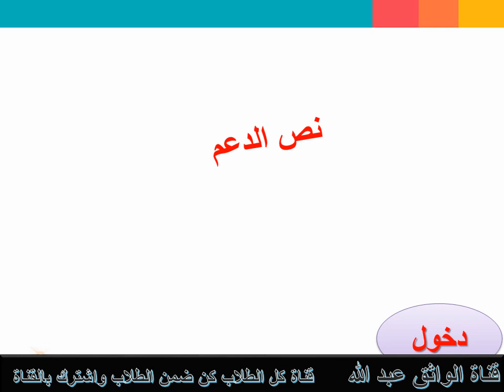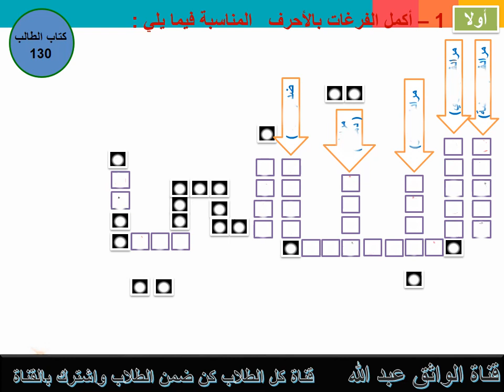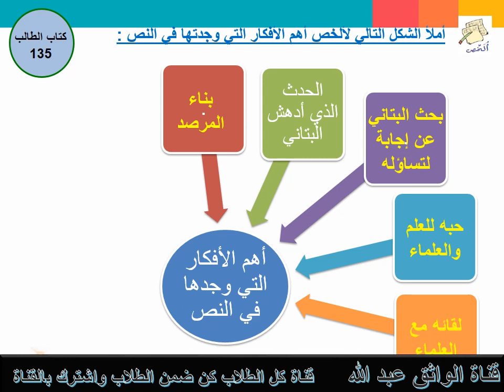حل كتاب الطالب لغتي الوحدة الثانية الصف الاول متوسط وصارت السماء قريبة ف1 1440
حل كتاب الطالب لغتي الصف الاول متوسط